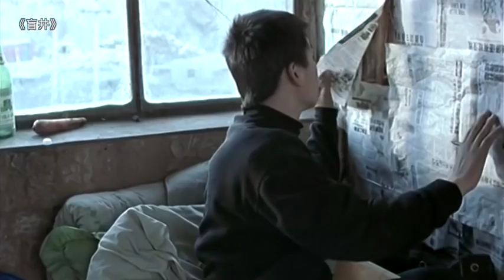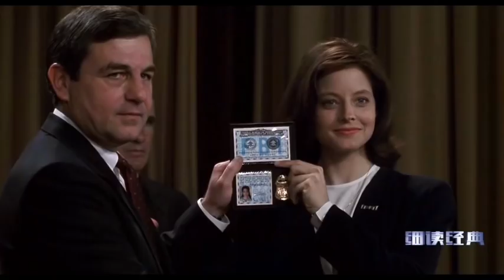细读经典 23: 王宝强的这部处女作告诉你什么叫残酷的人性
本期，我们来聊聊2003年，由李杨导演，王宝强主演的电影《盲井》。